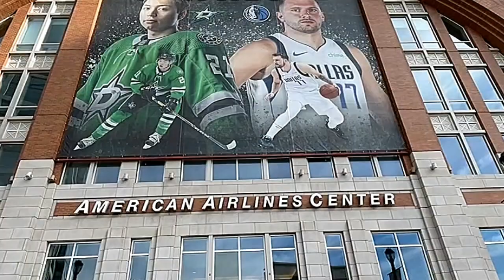Dallas Mavs Injury Report!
Agency  0001
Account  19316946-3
Bank  0260
Favored: Alex S. A. Jesus
THANKS😊